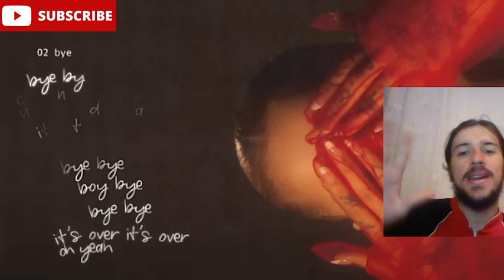Ariana Grande - bye / REACTION